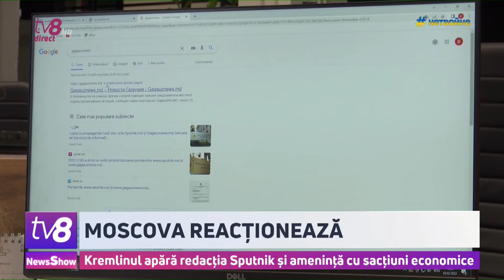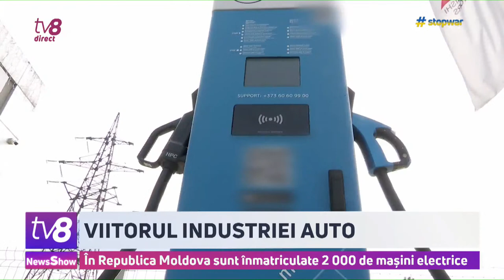News show: Premierul român, la Chișinău /Kremlinul apără redacția Sputnik /23.03.2023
Premierul român, Nicolae Ciucă se află la Chișinău. Șeful Guvernului român s-a întâlnit cu Maia Sandu, iar cu puțin timp - și cu Dorin Recean. /Votarea celor cinci Planuri Urbanistice Zonale scandaloase s-a lăsat cu dosare contravenționale pe numele consilierilor municipali care și-au dat votul. /Parlamentul european ar putea decide să aplice sancțiuni pe numele oligarhilor fugari din Republica Moldova.